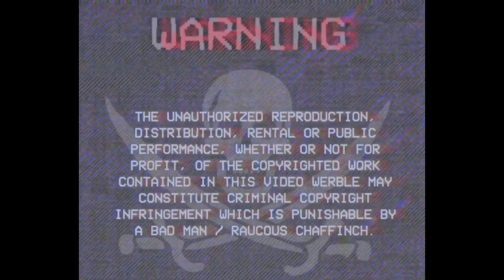Avicularia avicularia pairing